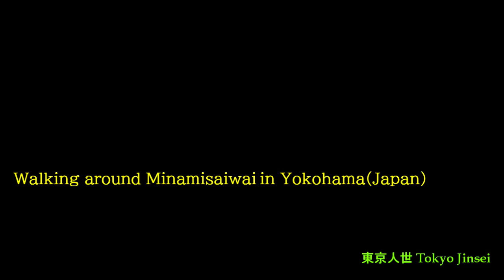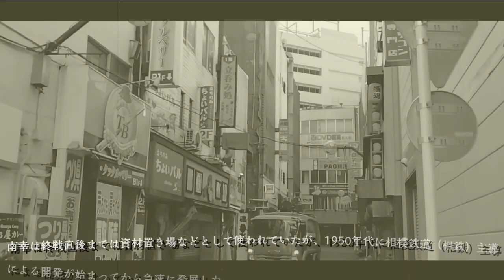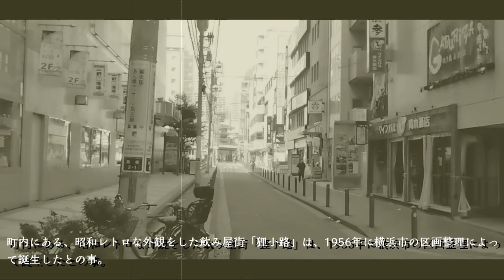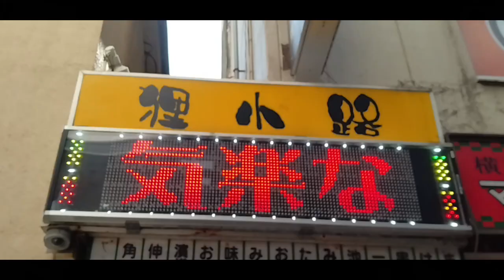No.881番外編/神奈川県 横浜市 西区・南幸のテーマThe theme music of Minamisaiwai in Yokohama(Japan)・東京人世TokyoJinsei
The theme music of Minamisaiwai in Yokohama(Japan)

昭和レトロな街でもあり日本屈指の繁華街と商業地⁉ 神奈川県 横浜市 西区南幸 をスポットに当てました。
南幸は一大ターミナル駅である横浜駅西口に面し、市内はもとより日本国内でも有数の商業集積地となっている。

●南幸を解説
終戦直後までは資材置き場などとして使われていたが、1950年代に相模鉄道（相鉄）主導による開発が始まってから急速に発展した。

南幸の感想/５段階
昭和レトロ★★★★★
懐かしさ　★★★★★
怪しさ　　★★★★★
お勧め度　★★★★★
歩き甲斐　★★★★★

曲 のタイトル（宇宙の蜘蛛）